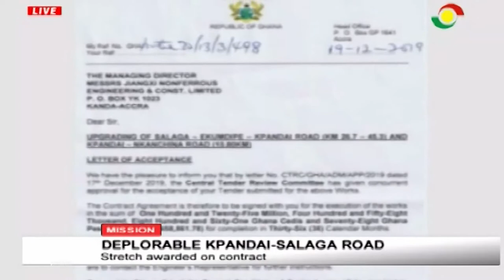Deplorable KpandaiSalaga road awarded on contract - 5/1/2020